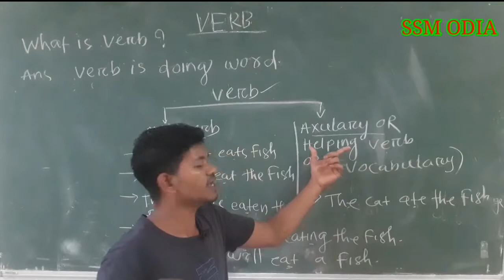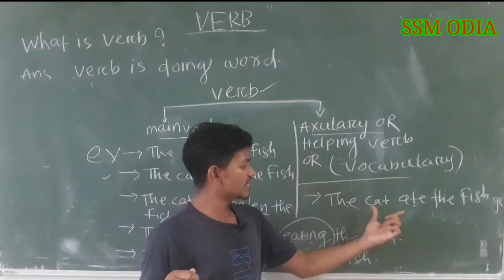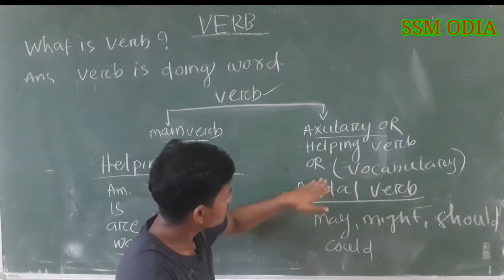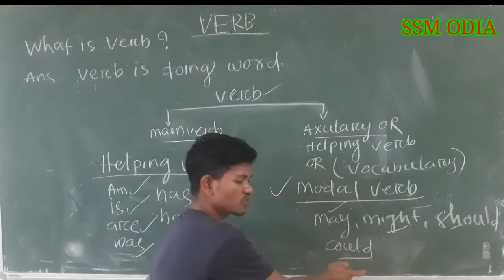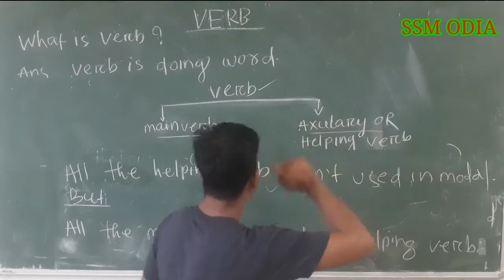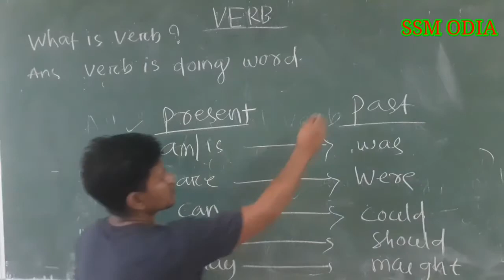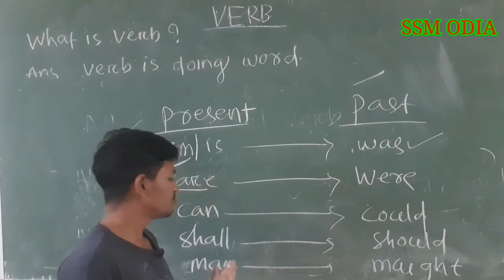verb // English grammar // spoken English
SSM ODIA YOUTUBE CHANNEL

Date 28/09/2021

English grammar
verb
verb and axulary verb

sam sir

# English grammar
# spoken English
# ଇଂରାଜୀ
# verb
# axulary verb
# grammar
# New movie
# new song
#  morning